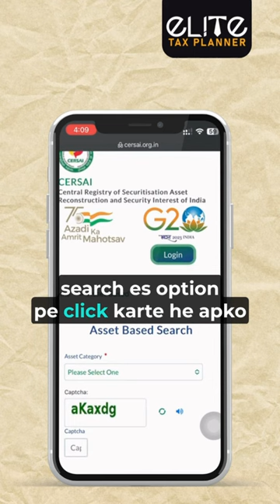importance of cersai | cersai explained in details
Are you planning to buy, sell, or mortgage a property in India? Do you want to know if the property is free from claims or disputes? Then you need to use Cersai asset based search!

Cersai asset based search is a service that lets you check the details of any immovable property registered under CERSAI. CERSAI is a central registry that records all the transactions related to securitisation, asset reconstruction, and security interest in India.

With Cersai asset based search, you can find out the ownership, encumbrance, or lien status of any property in just a few clicks.

Cersai asset based search is easy, fast, and secure. You need to enter the property details, such as the state, district, sub-district, village, or survey number, and pay a nominal fee of Rs. 10 per search. You will get the search results instantly on your screen.

Cersai asset based search is necessary for anyone who wants to avoid real estate scams and ensure a hassle-free property transaction. So, what are you waiting for? and start your search today!

Watch this Short to learn more about Cersai and how they Protect you from Scam

importance of cersai, objective of cersai, cersai in bank in 4 minutes, cersai in detail, cersai meaning under sarfaesi act, cersai kya h in hindi, cersai kyc registry, cersai in banking, cersai explained in details, cersai registration processbackgound of cersai, cersai verfysarfaesi act 2002, Home loan